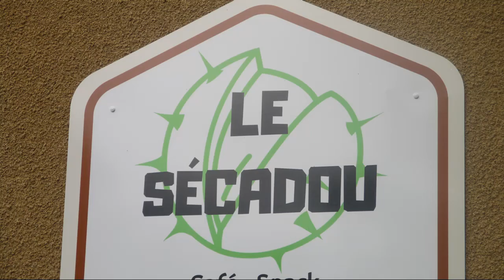46 RC106L Degagnac 09 06 22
Départ: place de la mairie à Dégagnac

15 à cette rando loisir par un temps maussade.
Une rando loisir après les efforts des 4 jours à Leucate (Les Corbières et Serrabona)
Un peu de route, et quelques chemins dans les bois pour cette petite boucle en Bouriane.